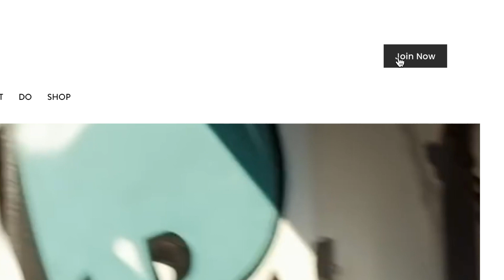A City Made By People - Brand video